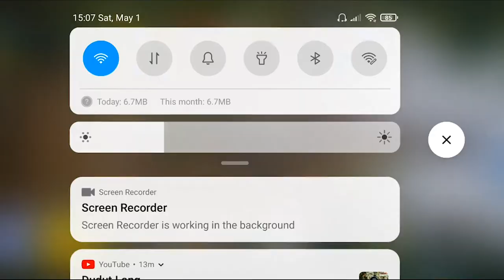BR MOMENTS CODM 2021 | *RIP* LT😆 #5 - Hpあ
What Cellphone are you using? : Pocophone F1

*LATE UPLOAD*